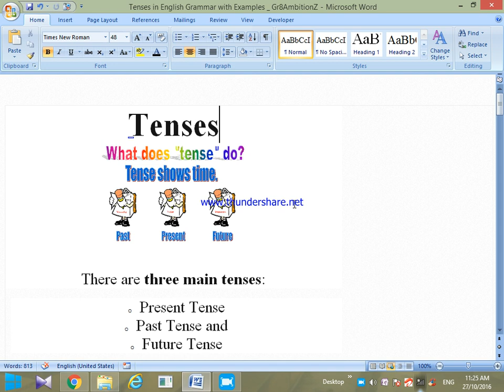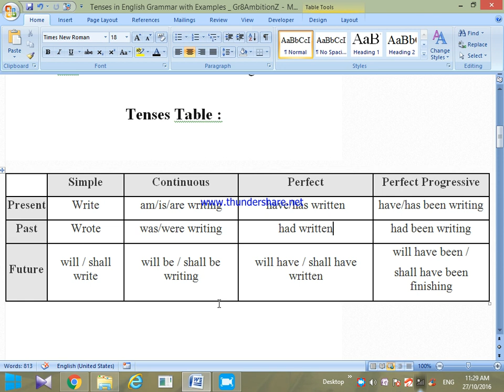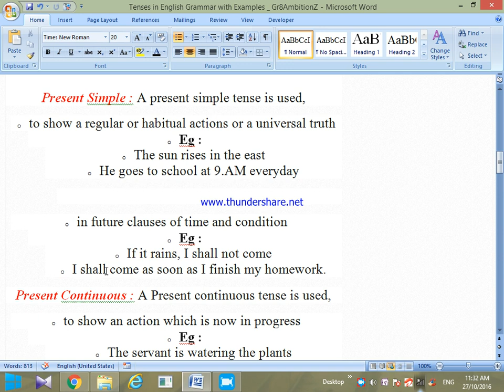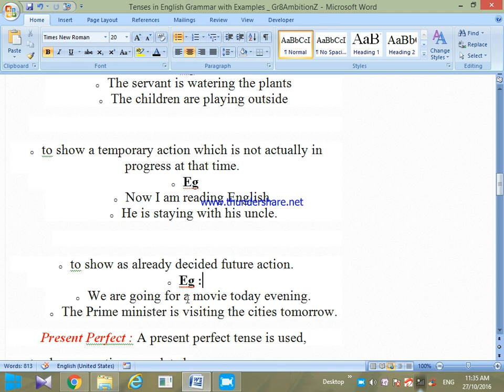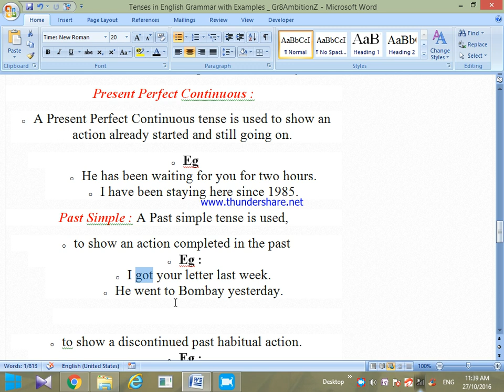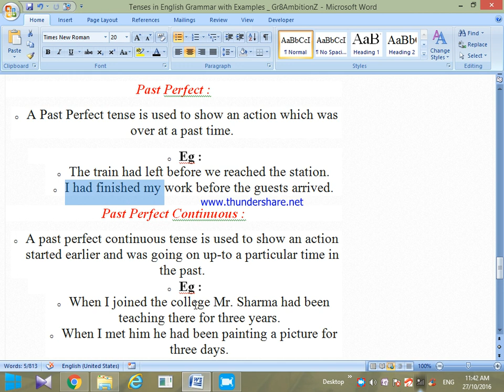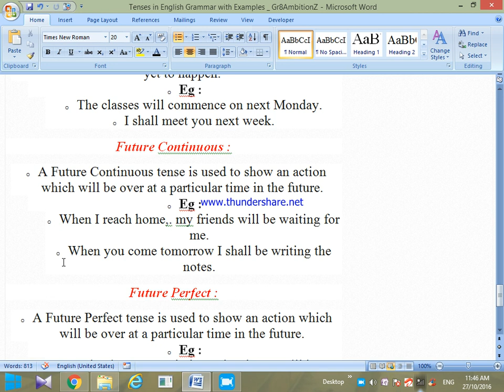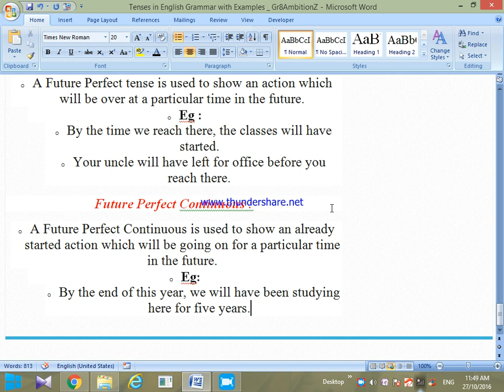ENGLISH@TENSE - Vyapam, MPPSC, UPSC, IBPS,Police,SSC CGL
use of present , past and future tense for ssc , bank, ibps ,vyapam by sudha mam